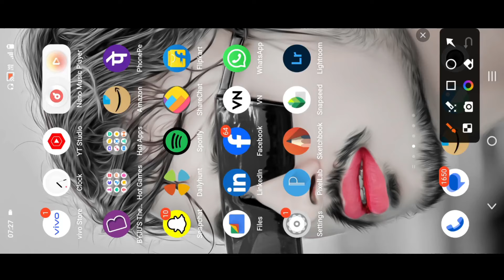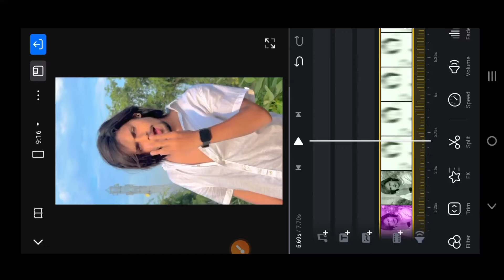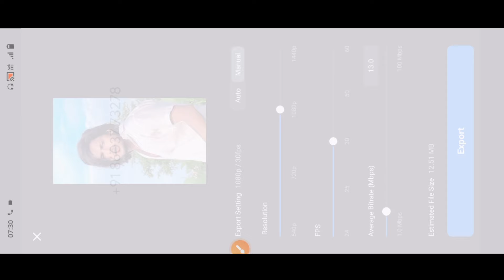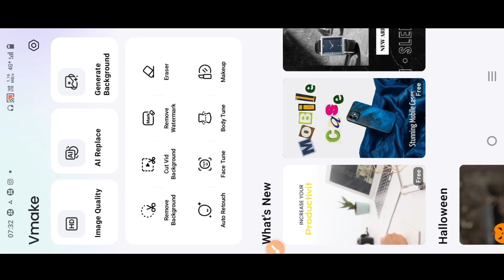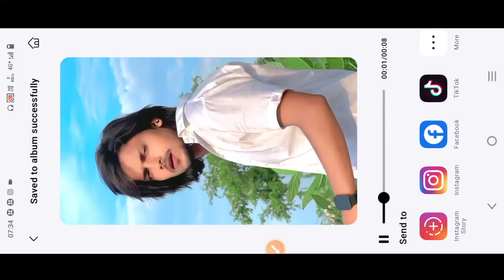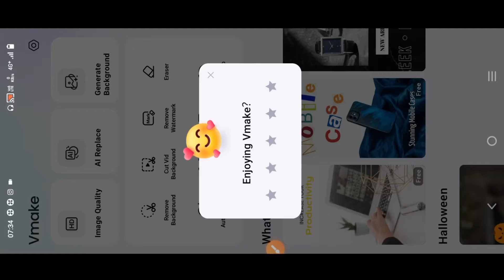How To 4K Video Editing In Vmake Apps | 4K Quallity Video editing | How To enhance video Editing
How To Video Editing In Vmake Apps | 4K Quallity Video editing | How To enhance video Editing ||